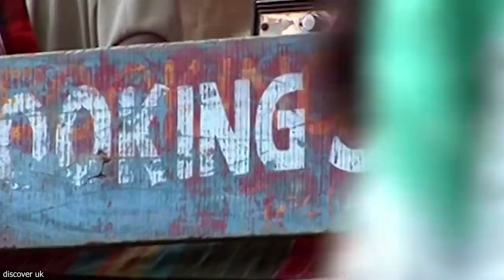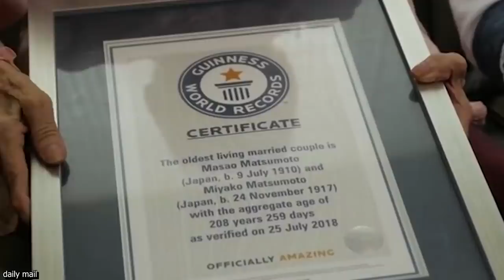Le 7 coppie improbabili che non crederai esistano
Guarda chi si rivede, come state? siete innamorati? avete una cotta? beh fatemi sapere nei commenti se è cosi...se siete però un pò tristi perchè pensate che non riuscirete mai ad avere una
relazione con la persona che vi piace soltanto per via di stereotipi sociali o mentali che vi state già facendo vi fermo in partenza...guardatevi questo video e capirete che a volte l'amore
non ha razza, colore, o stereotipi che possano fermarlo...